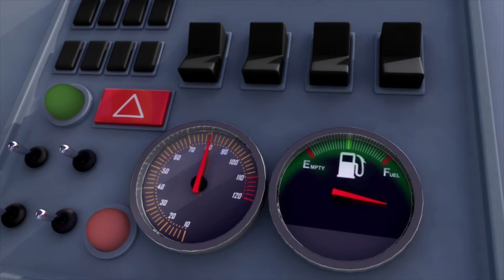Piosenka o dźwiękach pojazdów | Little Baby Bum po polsku | Piosenki i rymowanki dla dzieci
Pojazdy wydają różne dźwięki. Czy wiesz jakie?

00:00 Piosenka o dźwiękach pojazdów
02:00 12345 raz złapałem rybkę
03:15 Koła autobusu - część 9
05:08 Pojedźmy gdzieś dziś
06:33 Gdzie jesteście?
08:18 Na rynku, na rynku
09:57 Chcę naleśnika
11:22 Ja tego nie będę jeść
13:17 Koła autobusu - część 16
15:12 Humpty Dumpty
16:34 Autobusy - różne rodzaje
18:09 Traktor na polu cz. 2
19:54 Piosenka o kąpaniu się cz. 2
21:34 Nauka ubierania cz. 2
23:01 Nie, nie, ja tego nie ubiorę!

Little Baby Show to seria dla najmłodszych, który uczy i bawi poprzez piosenki i rymowanki znane i lubiane na całym świecie! Śpiewajcie wraz z 6-letnią Mią, jej rodzeństwem i przyjaciółmi - odkryjcie świat, w którym nie ma miejsca na nudę!

Dzieci uwielbiają śpiewać i tańczyć w rytm piosenek Little Baby Bum! Poprzez magię rytmu i melodii, świat małej Mii jest niczym prawdziwy. Dołączcie do niej i jej przyjaciół w ich muzycznej przygodzie!

Wszystkie bajki Little Baby Bum możecie obejrzeć na Youtube! Odnajdziecie u nas również wiele znanych piosenek, takich jak: Koła autobusu, 5 małych małpek, Piosenka kąpielowa, Gwiazdko gwiazdko - zawsze w języku polskim!

© El Bebe Productions Limited - część LittleBabyBum